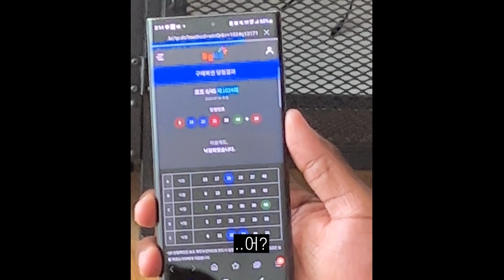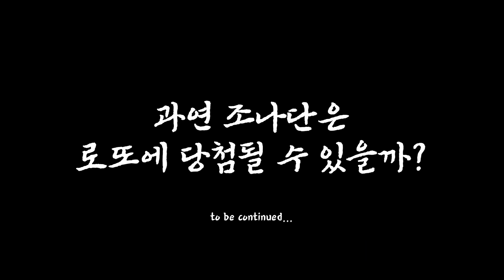23세 청년 조나단 로또 당첨되다?!